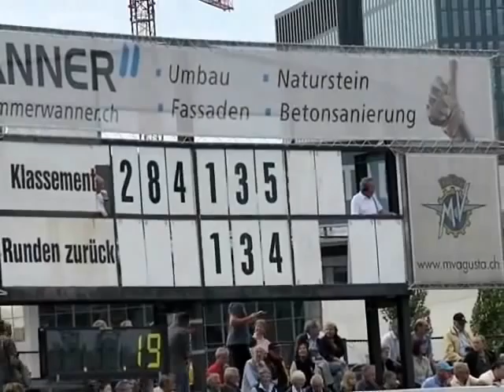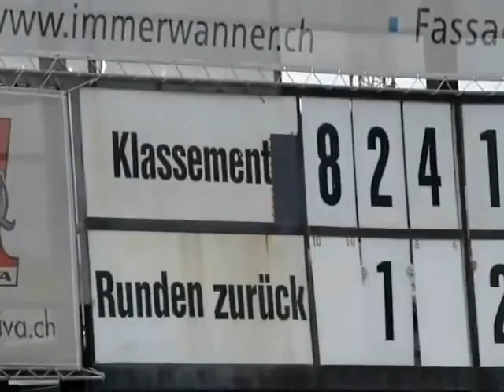Indonapolis offene Rennbahn Zürich Oerlikon.wmv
Oldtimer  Präsentation auf der offenen Rennbahn Zürich Oerlikon